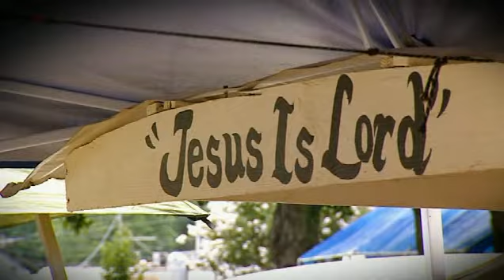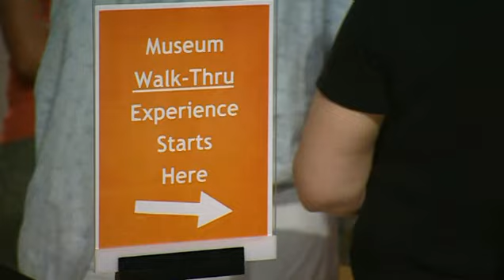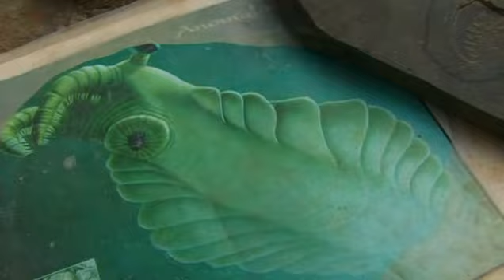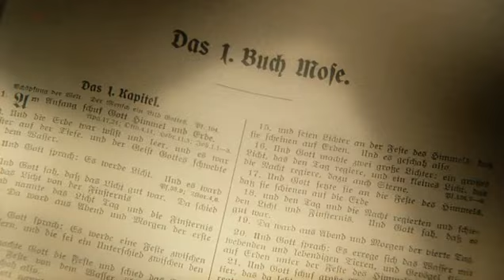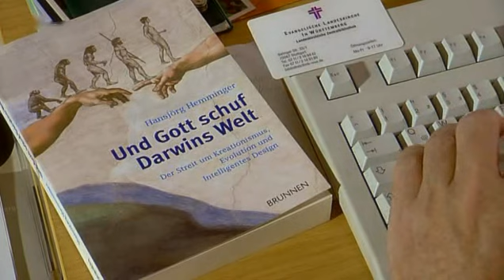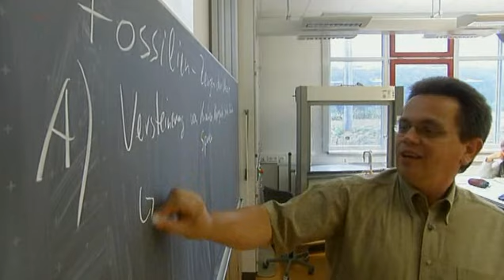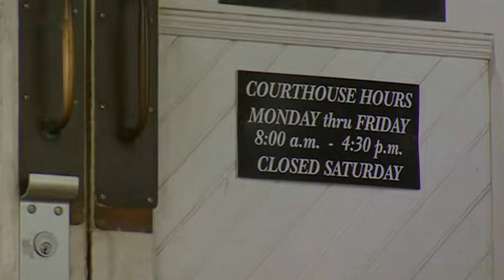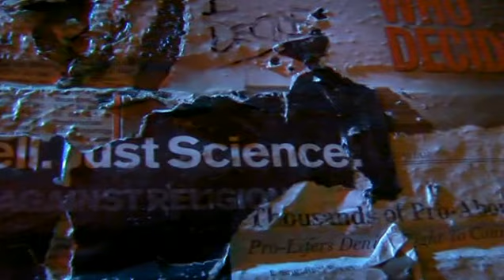Adam, Eva und die Evolution Kreationismus auf dem Vormarsch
Der Mensch als Krone der Schöpfung, von Gott vor ungefähr 6000 Jahren erschaffen oder das Produkt von Millionen Jahren Evolution? Kreationisten glauben an die Wahrheit der biblischen Schöpfungsgeschichte und lehnen die Evolutionstheorie ab. In den USA pilgern sie ins 'Creation Museum', wo sie ihre Sicht vom Anfang des Lebens bestätigt sehen. In Deutschland bezieht vor allem die Studiengemeinschaft Wort und Wissen Stellung gegen die gängige Lehrmeinung. Christliche Bekenntnisschulen gestalten den Biologieunterricht evolutionskritisch. Warum wird dieses Thema auch noch 150 Jahre nach Charles Darwins 'Entstehung der Arten' so kontrovers diskutiert? An Schauplätzen in Deutschland, Nordamerika und dem Vatikan, beleuchten wir die aktuelle Diskussion pro und contra Evolution, sprechen mit Evolutionsgegnern, Wissenschaftlern und Theologen.